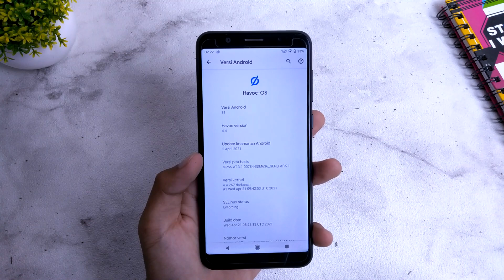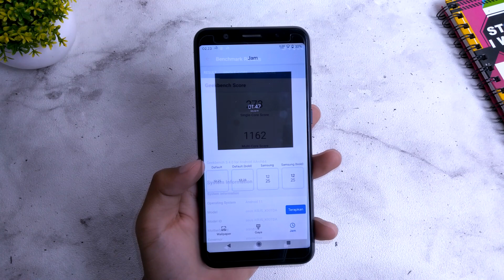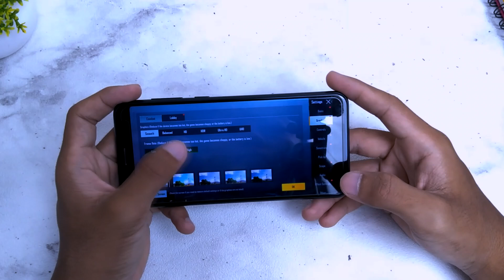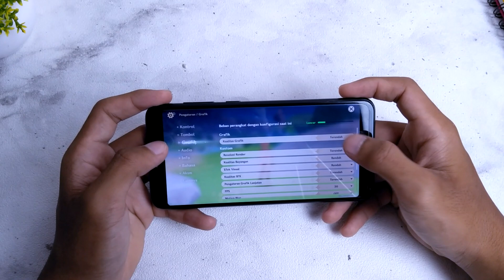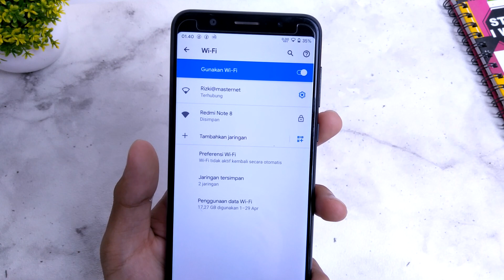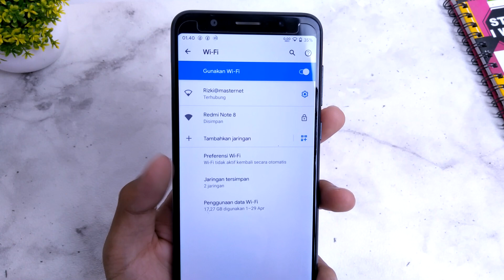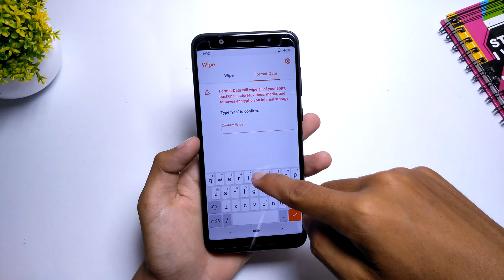Game Libas.!! Havoc 4.4 Android 11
Video kali ini kita membahas Game Libas.!! Havoc 4.4 Android 11

Time Code
0:00 Review
5:51 Install